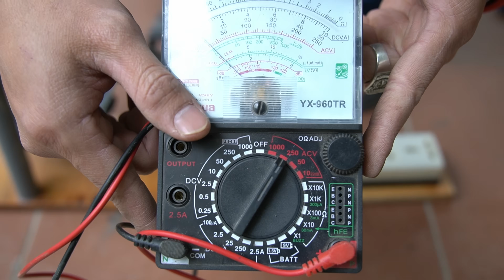Awesome Free Perpetual Generator Idea I Created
Join me on an exciting journey as I attempt to create a revolutionary free energy source in 2025! In this video, I'll be exploring the possibilities of harnessing limitless energy without burning a hole in your pocket. From understanding the fundamental principles of energy generation to experimenting with innovative technologies, I'll be sharing my thoughts, ideas, and progress with you. Can I really make it happen? Watch to find out! If you're interested in sustainable energy solutions, DIY projects, or just curious about the science behind it, this video is for you. So, let's get started and see if we can make the impossible possible!